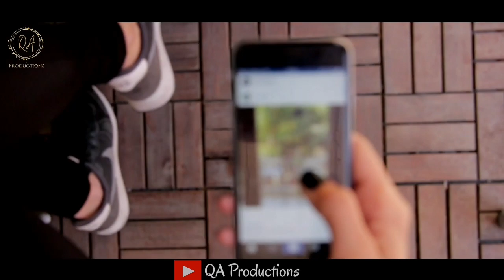Mir Hamza Bowling | Mir Hamza Biography | Mir Hamza Interview | QA Productions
Mir Hamza Biography in Urdu Hindi...